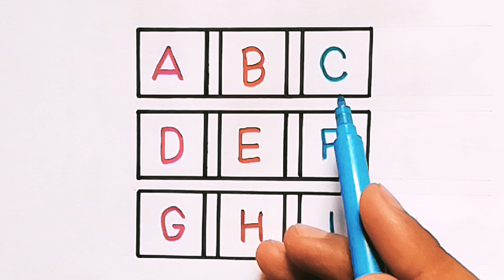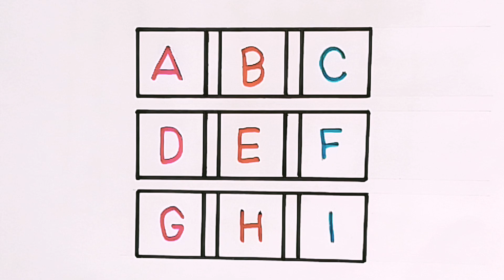abcd, abcde, a for apple b for ball C for cat, alphabets, phonics song, अ से अनार, 123 counting #131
Your query :-

1. abc
2. abcd
3. abcde
4. a for apple
5. a for apple b for ball
6. a for apple b for ball c for cat
7. a for apple b for ball c for cat d for dog
8. a for aroplane
9. a for aroplane b for banana
10. a for aroplane b for banana c for car
11. a for apple
12. abcdefg
13. English alphabet
14. abcd cartoon
15. a for apple bi for boy
16. alphabet songs
17. a for apple a for ant
18. nursery rhymes
19. a for apple song
20. abc songs for children
21. abcd rhymes
22. a for apple b for ball c for cat d for dog
23. abcd alphabet
24. k se kabutar kha se khargosh
25. a for apple b for badka apple
26. a se anar aa se aam
27. a for apple b for ball
28. abcd
29. a for apple wala
30. a b c d e f g
31. abcd varnamala
32. a se anar in hindi
33. k se kabutar
34. Alphabet songs for children
35. abc alphabet songs
36. abcd varnamala
37. english varnamala
38. english alphabet
39. A for apple
40. kids alphabet
41. alphabet for kids
42. abc song
43. a for apple b for ball c for
44. alphabet song
45. apple apple
46. abcd abcd
47. A for apple wala video
48. A for apple video cartoon
49. A for apple b for ball c for cat d for dog
50. A for apple
51. ABCD
52. A for apple b for ball c for cat
53. A se anar a se aam
54. K se kabutar kha se kabutar
55. A for apple b for
56. Varnmala
57.
58.
59.
60.
61.
62.
63.
64.
65.
66. a b c d
67. abcd song
68. abcd cartoon
69. cartoon
70. abc song
71. Apple
72. abcd wala cartoon
73. abcd abcd abcd abcd
74. b for ball
75. abcd video
76. alphabet
77. abcd a for apple
78. abc cartoon
79. a for apple wala
80. ice cream
81. a b c d song
82. bacchon ki abcd
83. abc abc
84. abcd ka videos
85. abcd ka new video
86. abcd today video
87. abcd 2022
88. a for Apple new video 2022
89. a for apple b for
90.
91.
92.
93. most popular video abcd
94. a for apple important video
95. today abcd
96. AJ kids Class ka video
97. abcd AJ kids Class
98. bacchon ka abcd video
99. a for aeroplane b for banana video
100. a for apple b for ball c for cat d for dog e for elephant
abcd
a for apple b for ball
abc
abc song
apple
123
a b c d song
abcd abcd
abcd chahie
abcd ke
ohod nadho